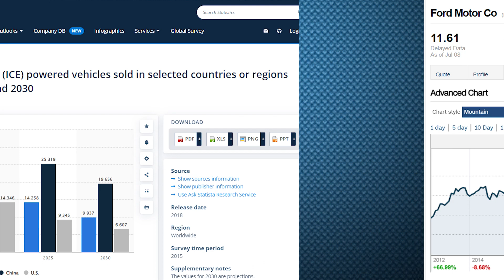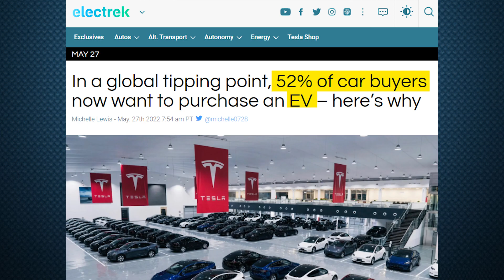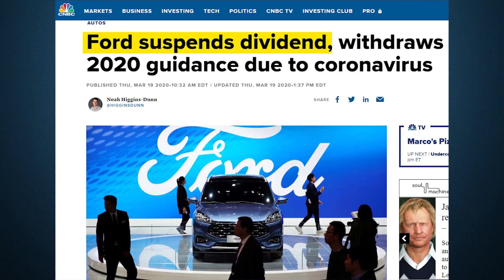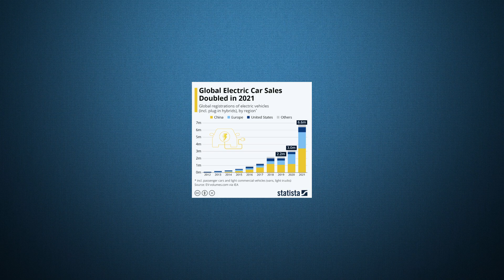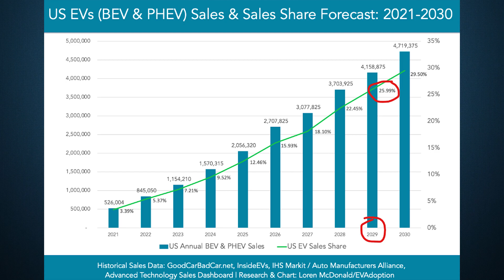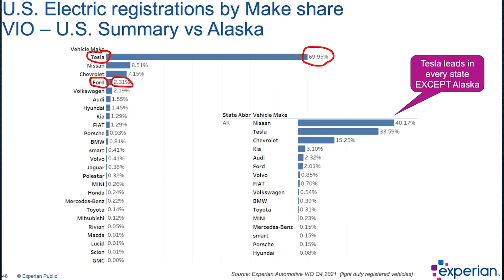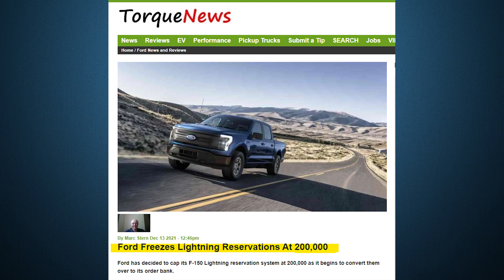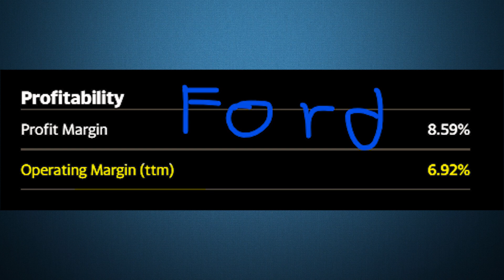Is NOW the Time to Buy FORD Stock?! - (New Dividend + F150 Lightning!!)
Is it finally time to buy Ford stock? Ford stock has been crashing for a while now, leaving the dividend very high and the valuation very low.

Chapters
0:00 Intro
1:00 Stock Crash & Why
3:55 Pros of Ford Stock
9:30 Conclusion, Will I Buy?